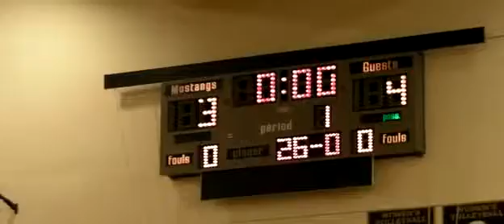Joe Garner (SCC) vs Phillips (Delta College) - 165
SJ Delta Dual 2009